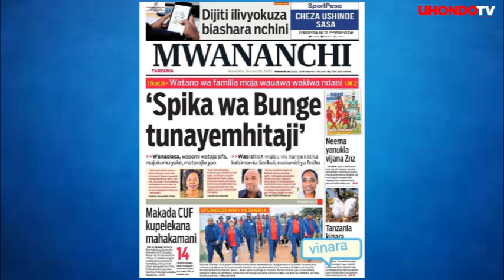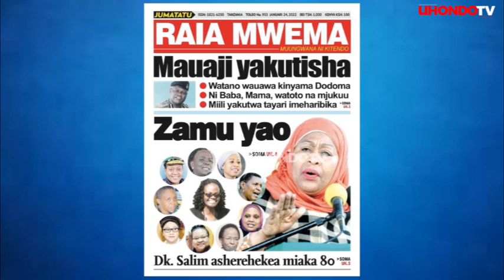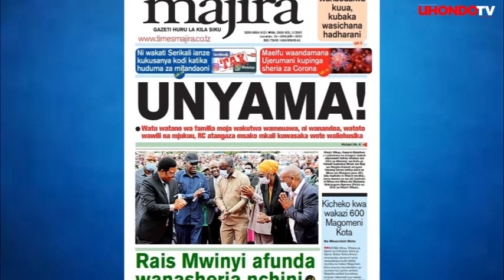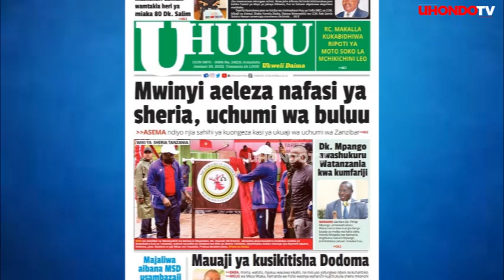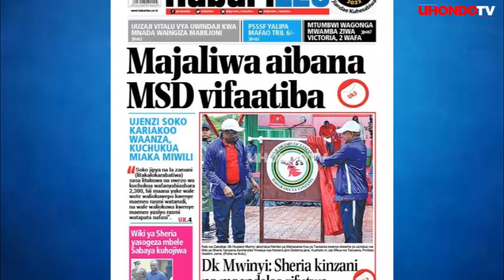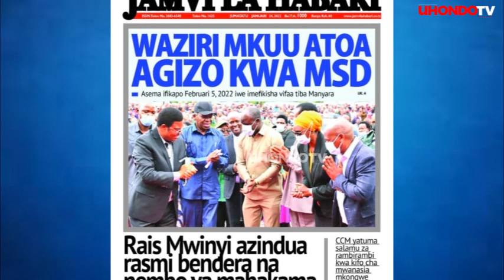NI MAUAJI YA KINYAMA DODOMA/ SERIKALI YACHACHAMAA "OLE WAO.."